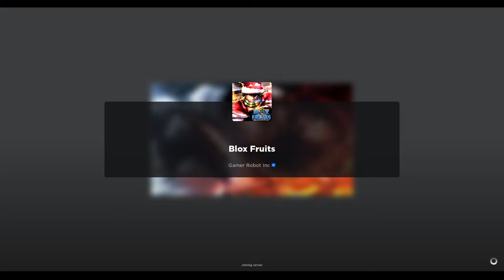Farming Leviathan & Scrolls | Blox Fruits